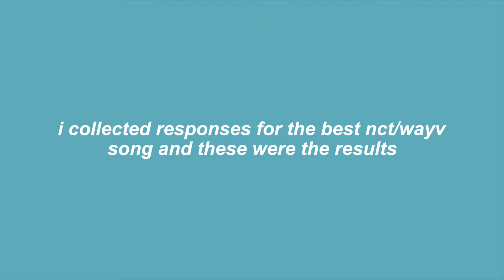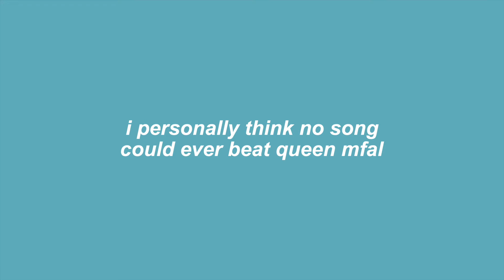the best nct/wayv song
i want to set fire in ncity